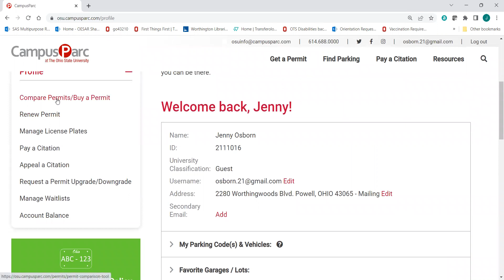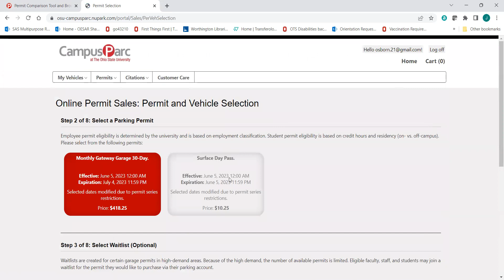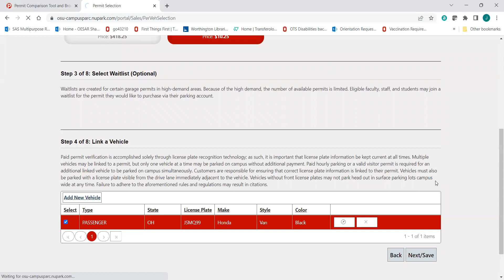How to purchase a Surface Lot Day Pass for orientation